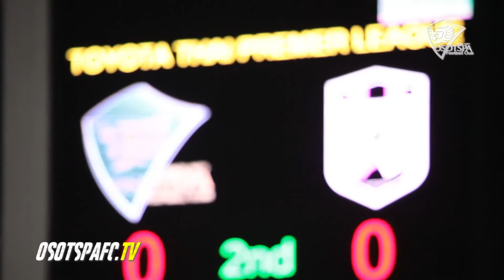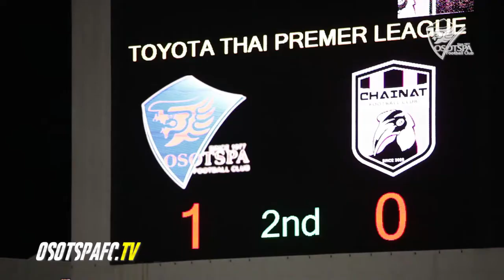TPL 2014-23 Match highlight Osotspa 1-1 Chainat